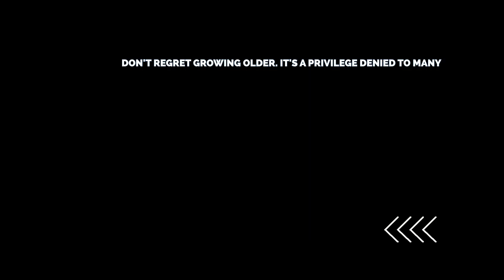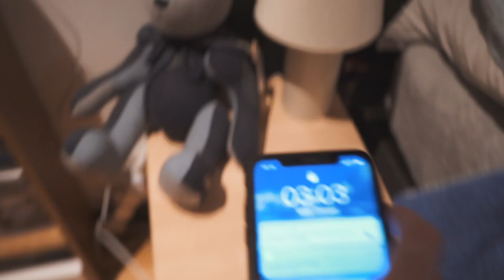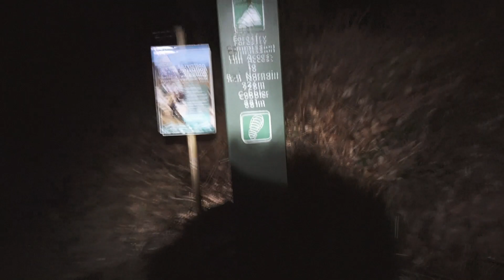Climbing THE COBBLER BEN ARTHUR in SCOTLAND Vlog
I love getting the chance to go out and discover more of this beautiful country. Connor, Harrison and I headed up The Cobbler in Scotland in the hope of some nice cloud inversion. This video is my account of how we got on!

Video edited by Jamie Murray Media.